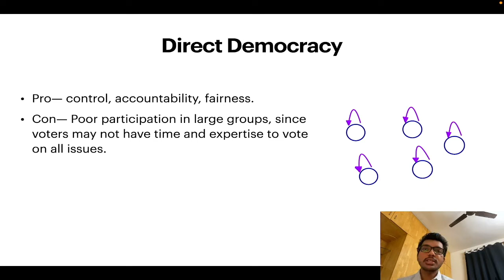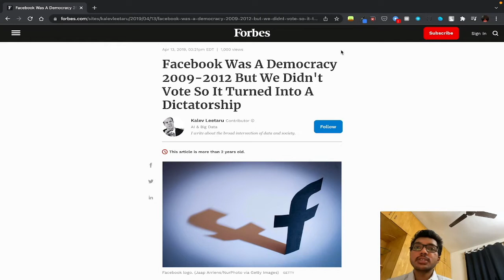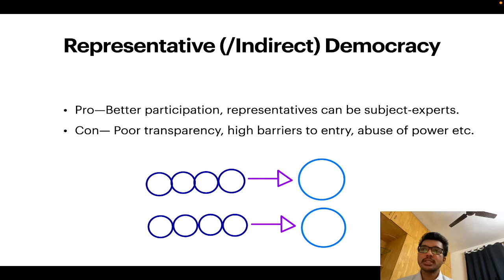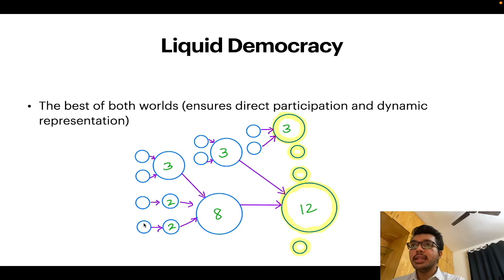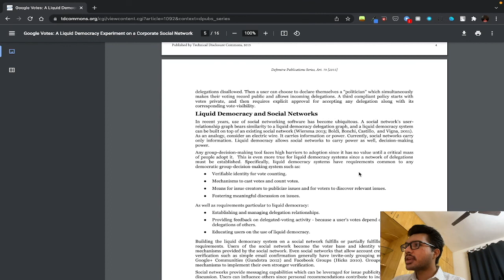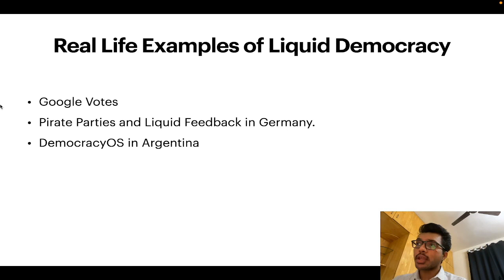The Philosophy Behind Liquid Democracy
This video is an introduction to the basic model of LiquidDemocracy.